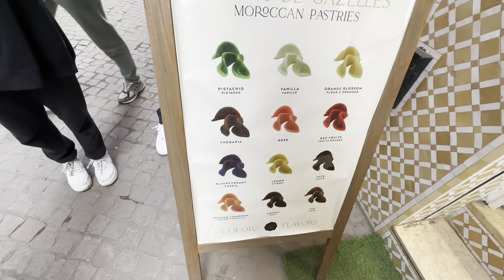EN FAMILLE À MARRAKECH!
MES BESTIESSS!!
Aujourd’hui petit vlog à Marrakech OUI ENCORE LOL
Mais ça s’est fait la veille pour le lendemain, on est parti pour l’anniversaire de ma maman et de mon frère ( qui sont nés le même jour oui oui ) à Marrakech ( idée de ma maman de dernière minutes )
Le meilleur ami de mon frère est aussi venu et c’était 3 jours super sympathique, j’avais pas beaucoup mon téléphone vu que j’essayais de profiter d’eux mais j’ai essayé de filmer mon max pour vous ahaha
J’espère que ca vous plaît 🩷

♡ ME SUIVRE ♡

LOVE U ALLLLLLLLLLL ✩